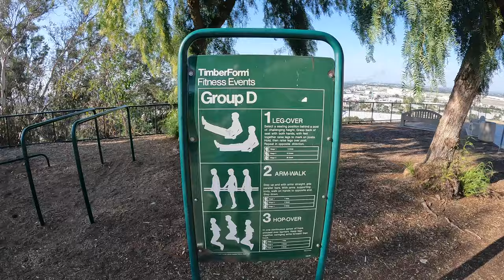REMINDER TO CONTINUE ON YOUR PATH🎢 + SELF-CARE VLOG 🧘🏾‍♂️